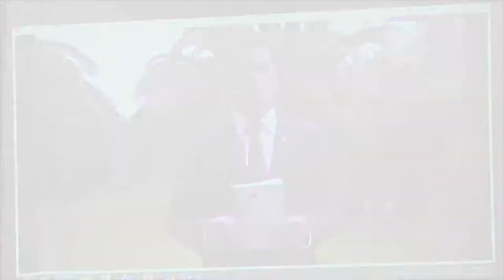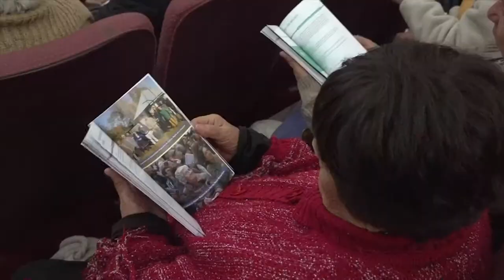Entregan guía de los fondos concursables 2019 a los dirigentes sociales de Vicuña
Son 64 los fondos concursables a los que pueden acceder las distintas organizaciones sociales de todo el país, y esa información está claramente especificada en una guía compendio que entrega el Gobierno.

En el teatro Municipal de Vicuña y ante un gran número de dirigentes sociales de diversas localidades de la comuna de oriente a poniente, se hizo entrega de guías de los fondos concursables 2019, con todos los recursos que el Estado de Chile pone a disposición de las diversas organizaciones sociales del país.

La iniciativa nace a partir de la preocupación de distintos organizaciones ciudadanas y dirigentes sociales respecto a la falta de información oportuna y concentrada sobre los recursos que dispone el Estado para fortalecer a las organizaciones de la sociedad civil. Es así como son 64 los fondos concursables a los que pueden acceder las distintas organizaciones sociales de todo el país.